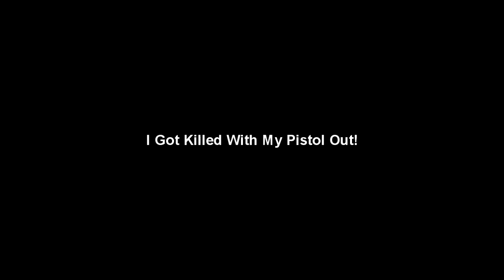OM I vs IFYCNI Team Black! (HD)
Recorded By Teh VexeD